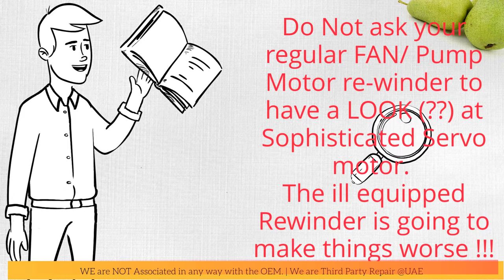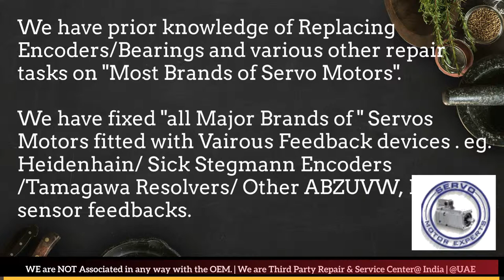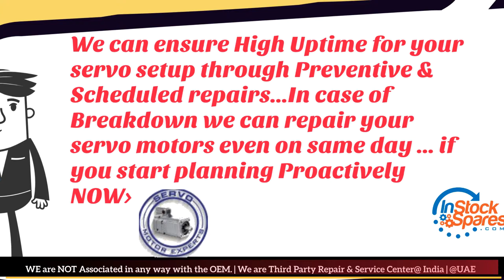Control Techniques Arab GCC Heidenhain Sick Stegmann Encoder Memory Align Resolver Adjust -Repair